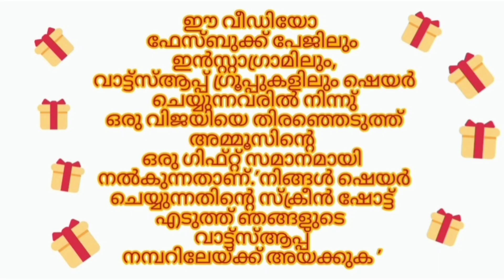Georgette tops❤️❤️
@Ammus Fashion's
Bank: State Bank of India
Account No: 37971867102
IFS Code : SBIN0071259
Puthenvelikara Branch
Ernakulam-683594
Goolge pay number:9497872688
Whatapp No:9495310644